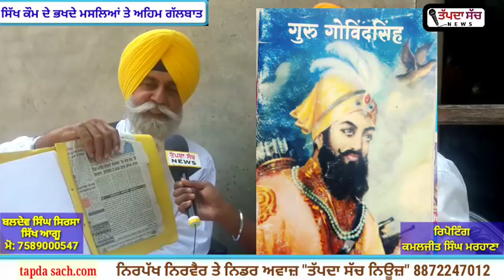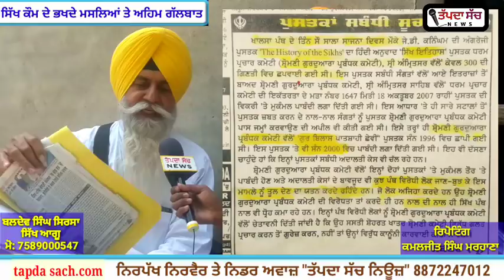SGPC ਵੱਲੋਂ ਨੋਟਿਸ ਜਾਰੀ ਕੀਤੇ ਜਾਣ ਮਗਰੋਂ ਸਿੱਖ ਆਗੂ ਨੇ ਕੀਤੇ ਵੱਡੇ ਖੁਲਾਸੇ ਅਤੇ ਬਾਦਲਾਂ ਨੂੰ ਸ਼ਰੇਆਮ ਲਲਕਾਰਿਆ